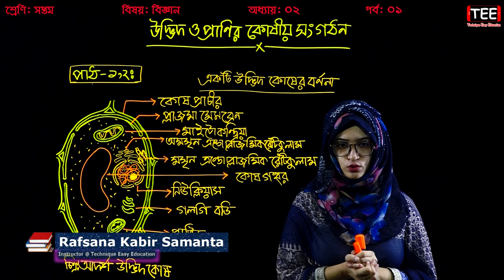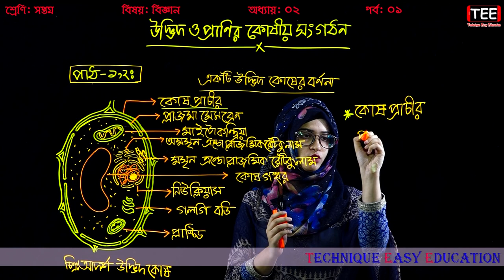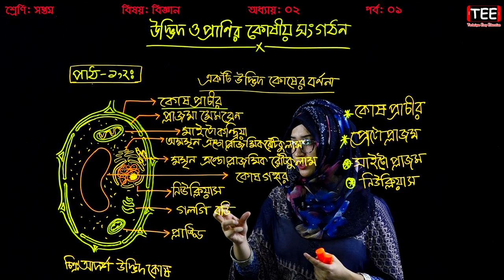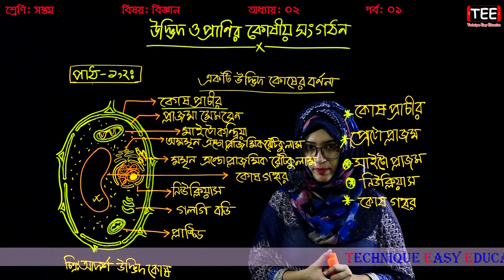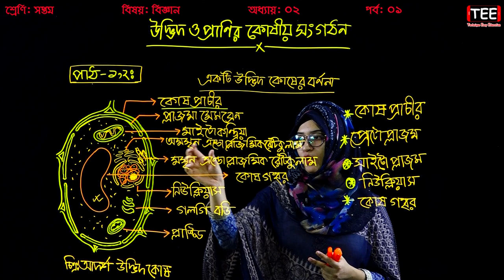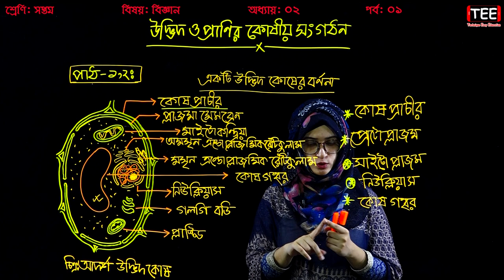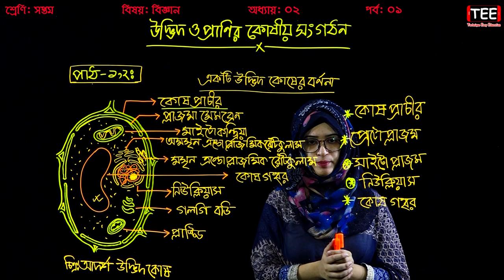৬. একটি উদ্ভিদ কোষের বর্ণনা || উদ্ভিদ ও প্রাণির কোষীয় সংগঠন || Seven Science Chapter 2 (Part-1)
একটি উদ্ভিদ কোষের বর্ণনা
উদ্ভিদ ও প্রাণির কোষীয় সংগঠন